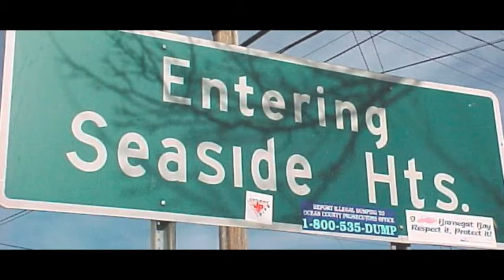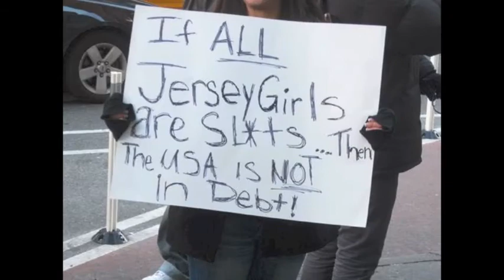NJ Bayonne Bleeders